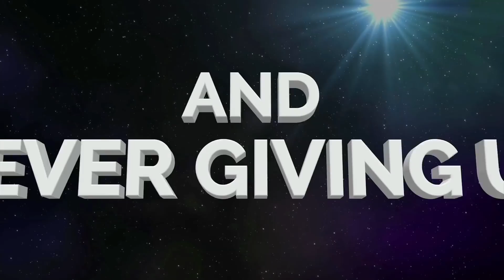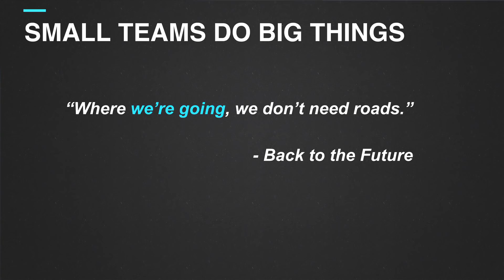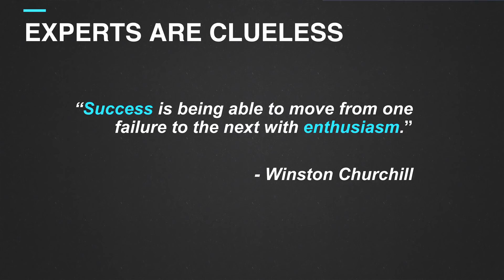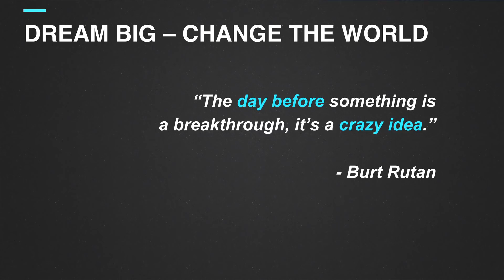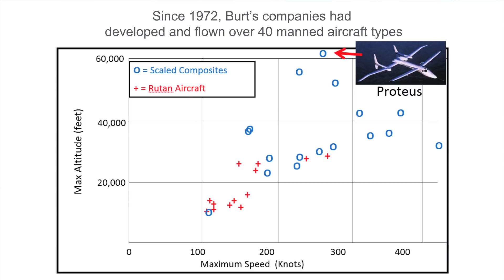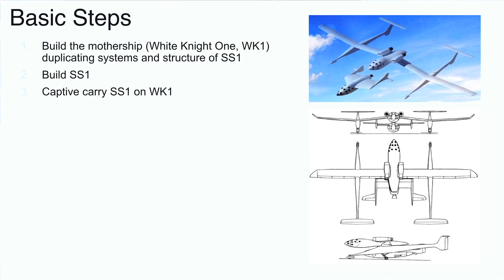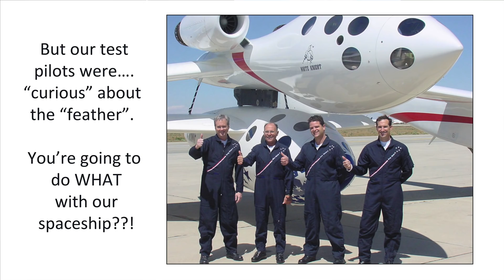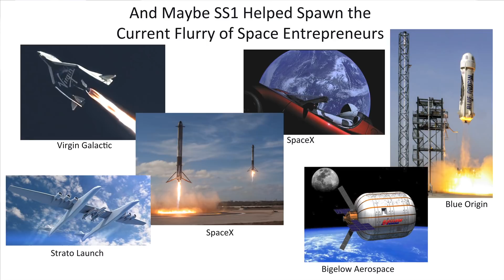AMA EXPO Speaker Series: How to Make a Space Ship, start by building model airplanes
Author Julian Guthrie & AMA Life Member Dan Kreigh